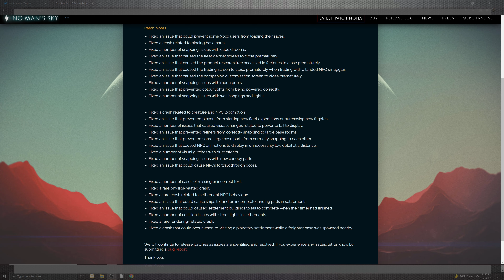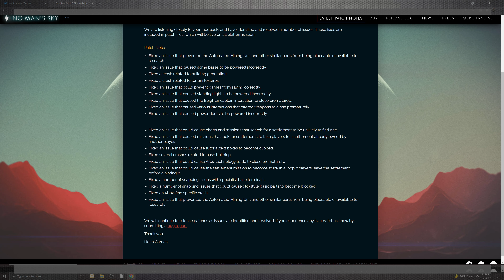New No Man's Sky 3.62 FRONTIERS Update 🌌 Gaming News 2021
Hello everyone,

 Today M7 News is covering the 3.61 & 3.62  of No Man's Sky Update by Hello Games

Lets see Are way thru the Patch Notes pc
what changed on the PlayStation 4, pc, xbox,ps5,xbox s/x

- Updates

-No Man's Sky Ps4:

-No Man's Sky xbox:

-Great game highlighted in the intro  and you can pick up in this up today

100% Safe
100% Fun

4k live encoder

Cpu:

AMD 2950x

100% Safe
100% Fun

Also drop a comment I want to know what people think about this new game from Hello Games
 feedback is the best source info for how well  this game is working and if their needing to be  a future patch to fix this new setting of gameplay of nms 2020

sony interactive entertainment presents

New No Man's Sky 3.62 🌌 Expeditions

ps4
3.
3.6
3.6
Expeditions 3.62
Expeditions patch
macgyver 7th
new 3.62 nms update
new no mans sky Expeditions 2021
new no mans sky update
new no man's sky update
new no mans sky update 3.62
new no mans sky update 2021
new patch note
new update
no man's sky online
no man's sky patch notes
no mans sky update
no man's sky update 3
no mans sky update 3.
patch note
pc
ps4
ps5 2021
ps5 update
update
update 3.6
update Expeditions nms 3.6